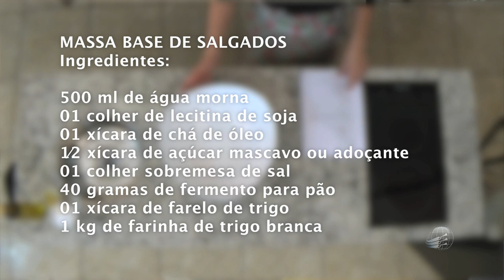Massa Base de Salgados - Receitas CEVISA